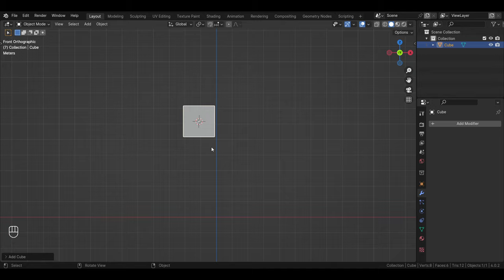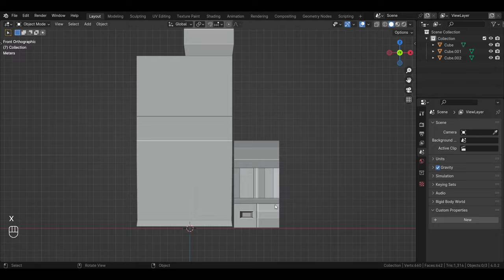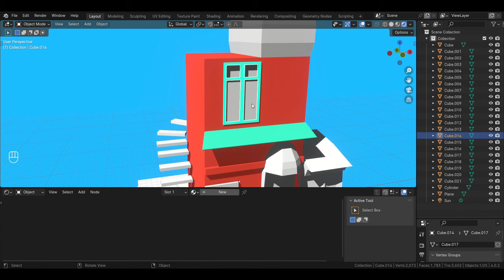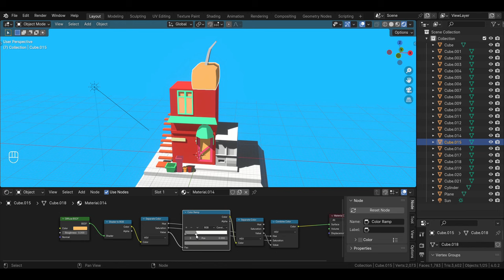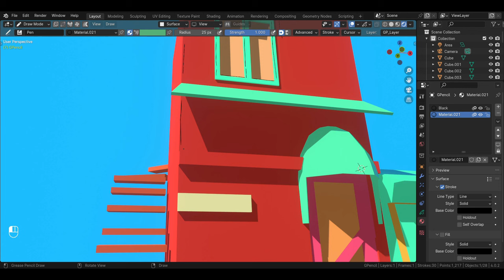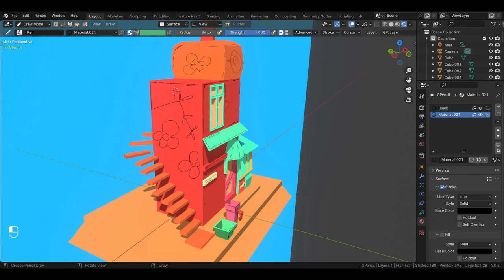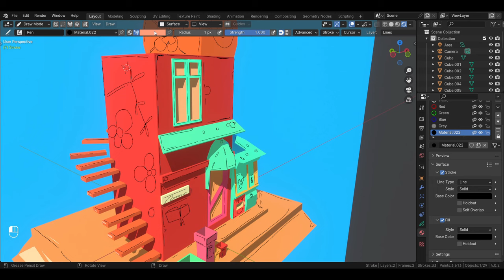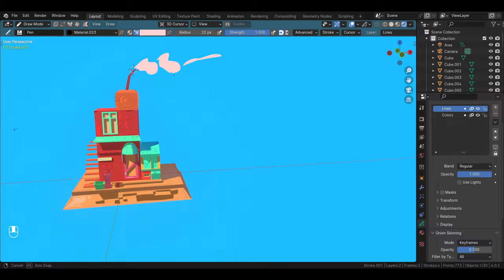Stylized 3D Environment In Blender | Blender Toon Tutorial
This is a Stylized 3D Environment Made In Blender with a Toon Shader and Grease Pencil.

Hello, Still Playing with grease pencil to see how far i can go with it. Its really alot of fun playing with these 3d/2d artworks. Hope you like the video about Stylized 3D Environment in Blender.

Tool i used:
Blender 3D